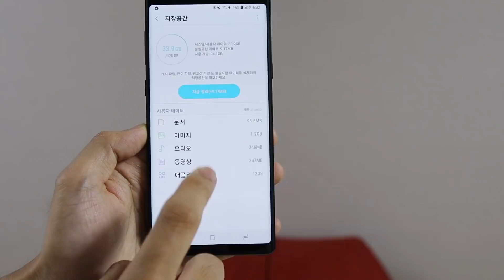아이폰Xs 누가 요즘 256기가 사냐!!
오늘은 아이폰Xs 정신승리 영상입니다.
일단 폰 오기전에 사골 물 올립니다.
여러분 모두 너무너무 사랑합니다ㅠㅠ

아이폰의 저장용량을 더욱 활용할 수 있게 해주는

Zoom H1

Tascam DR-10L